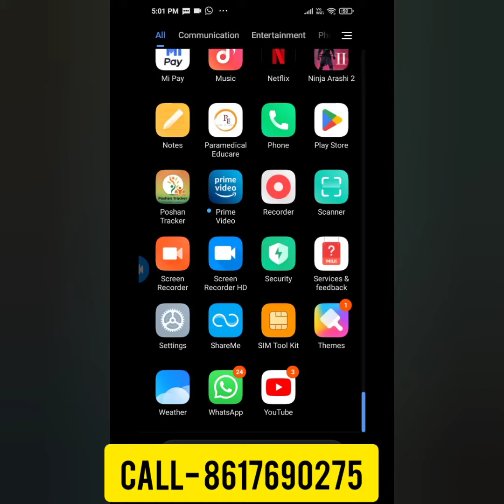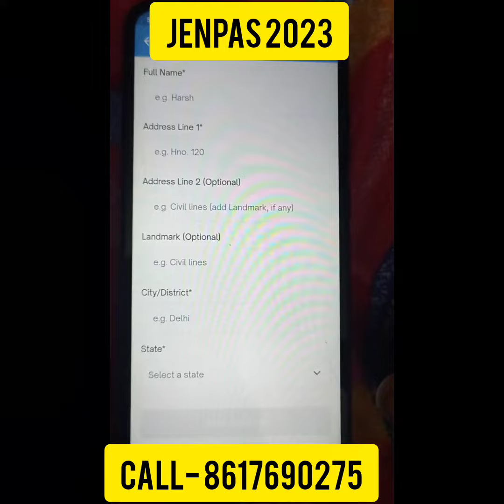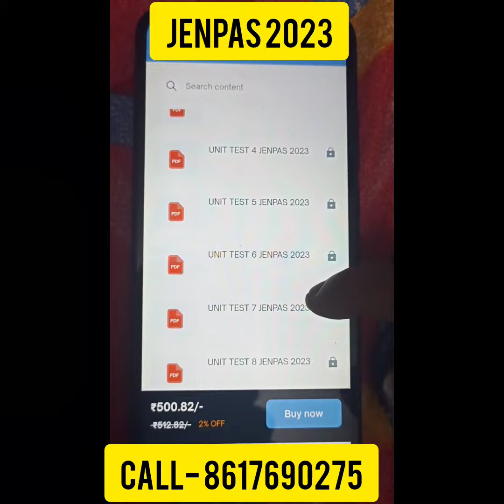JENPAS 2023 UNIT TEST SERIES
FOR GNM ANM 2023 JOIN